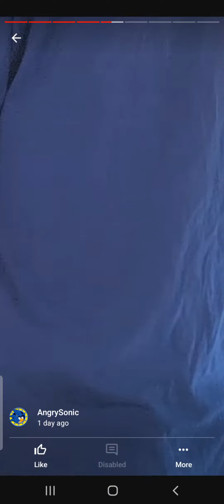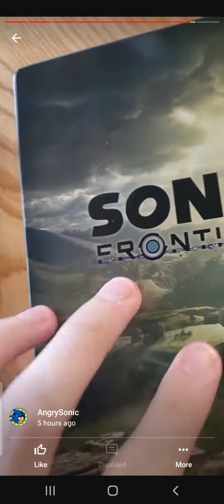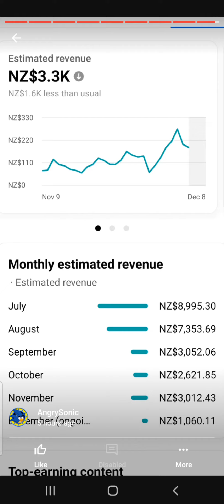Angry Sonic videof